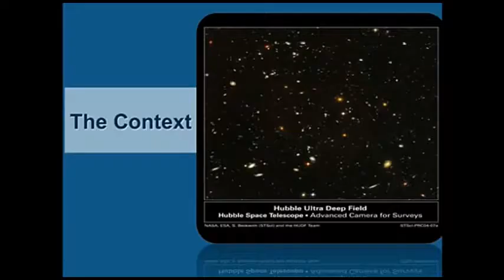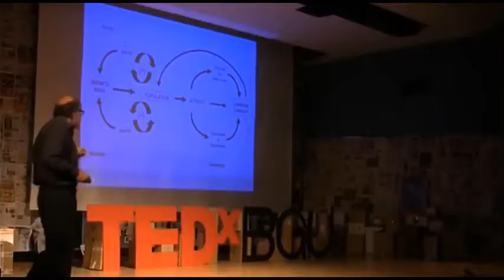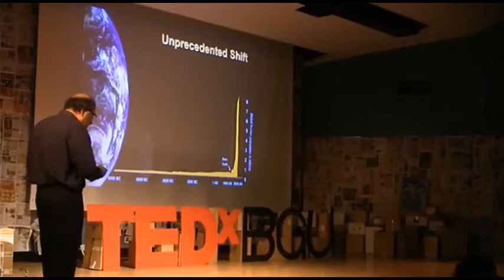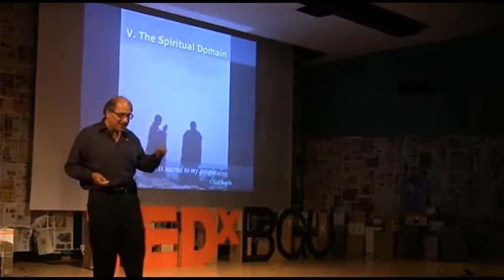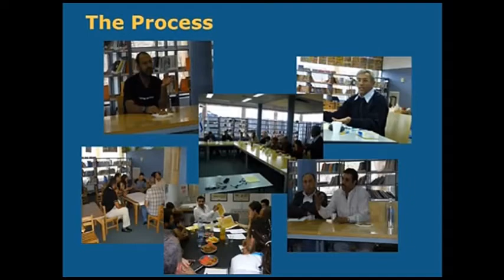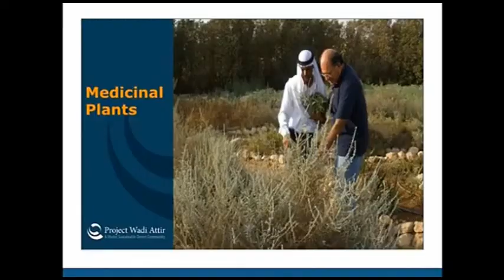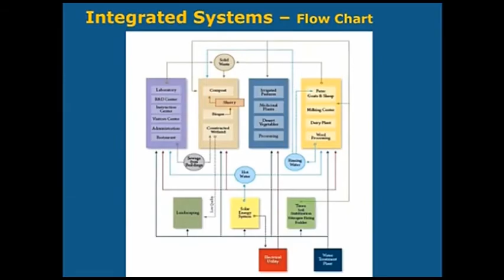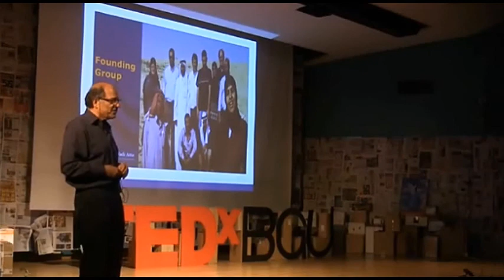Re-Thinking Everything: Michael Ben-Eli at TEDxBGU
In this profound talk, Michael Ben-Eli takes us on a journey from the outer reaches of the cosmos to a small Bedouin community in the south of Israel. Ben-Eli establishes that in order to handle the mammoth challenges we face as a planet we must first understand the deeply intertwined connection we have with our planet and the philosophy of sustainability that must guide our attempts to rebuild our relationship to the earth.

Dr. Michael Ben-Eli is founder of the Sustainability Laboratory, established in order to develop and demonstrate breakthrough approaches to sustainability practices, expanding prospects and producing positive, life affirming impacts on people and ecosystems in all parts of the world.

As an international management consultant, Michael pioneered applications of Systems Thinking and Cybernetics in management and organization. Over the years he worked on synthesizing strategy issues in many parts of the world and in diverse institutional settings.

In recent years, he has focused primarily on issues related to sustainability and sustainable development, and has been working to help inspire leaders in business, government, community, and youth accelerate a peaceful transition to a sustainable future.